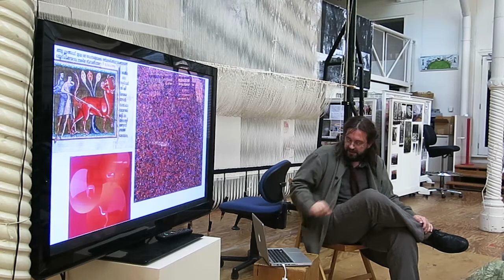FRENCH MASTER WEAVER: Pierre Bureau Talks Tapestry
In 2017, French weaver Pierre Bureau, Director of the Gobelins Beauvais Tapestry Workshop in France visited ATW on a two-week exchange. Pierre worked closely with ATW weavers on the Morning Star tapestry designed by Lyndell Brown and Charles Green.

In this free public talk, Pierre shares fascinating insights into the history of the French National Tapestry Workshop, discusses recent significant projects and commissions, as well as his own role as a tapestry weaver and Director. .

Pierre's visit was generously supported by the Department of Foreign Affairs and Trade and the Tapestry Foundation of Australia.